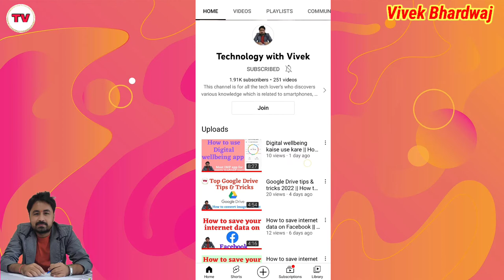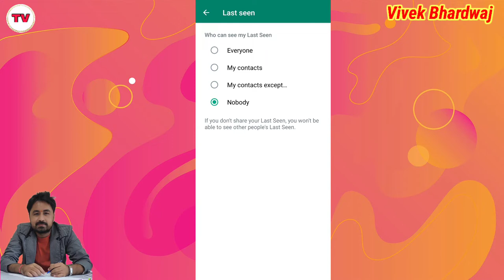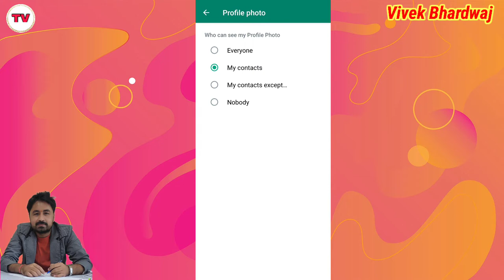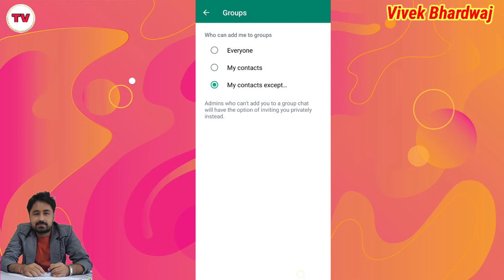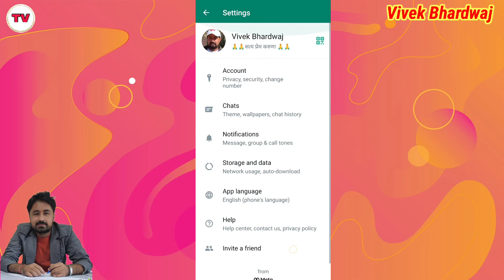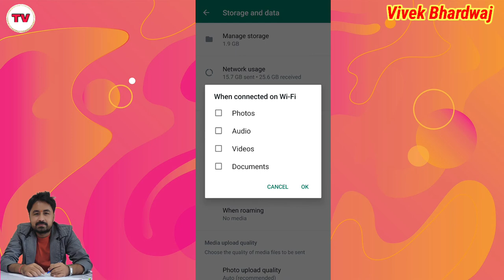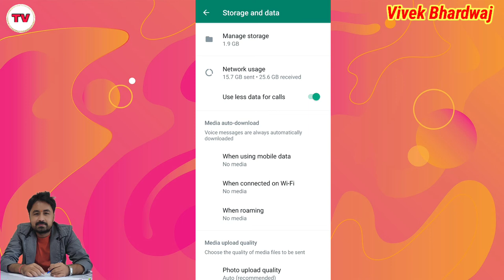Top Whatsapp tips and tricks in 2022 || Whatsapp new updates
Title Tags:
Top Whatsapp tips and tricks in 2022,
whatsapp update,
whatsapp new update,
whatsapp new tips and tricks in 2022,
Vivek Bhardwaj,